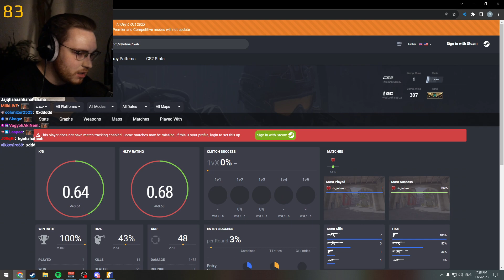ohnePixel shocked by his disgusting CS2 STATS